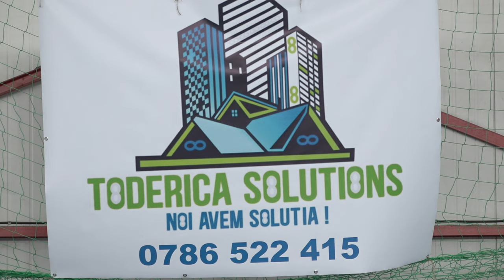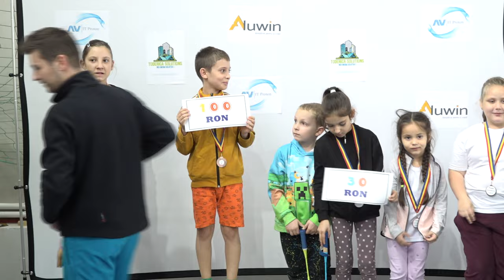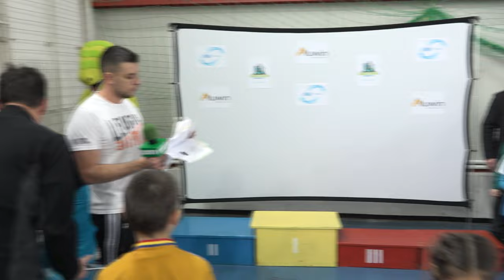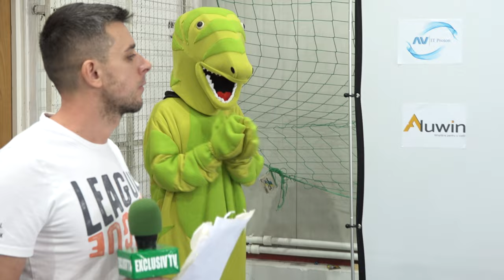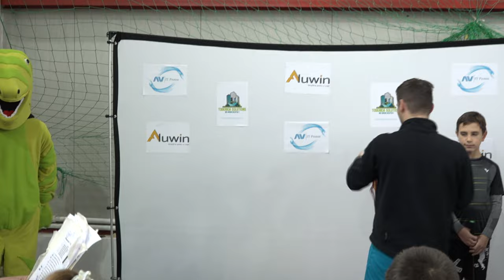DARMANESTI Win Badminton Open FILMARE EXCLUSIV TV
Vizionare plăcută !

ROMANIA KEYWORD PRO PLUG-IN:
metaverse,
meta vers,
metavers,
metavers romania,
documentar,
documentare,
short film,
eugen ungureanu,